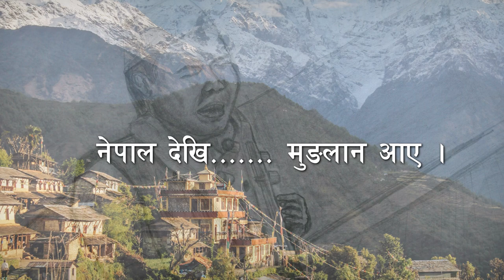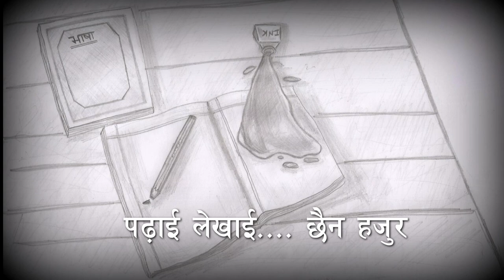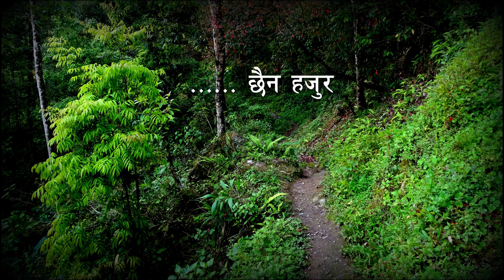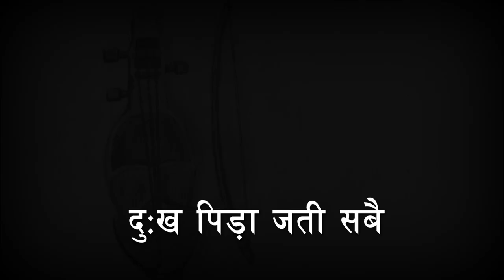"SANO GAINE MA TA HAJUR" a music video based on a true story of a Gaine (nepali street singer).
SANO GAINE MA TA a music video based on a true story of a Gaine (nepali street singer).

𝐇𝐆𝐍𝐄𝐖𝐒 is a leading online news channel with fearless journalism, we go to the depth of the case & find out the truth. we cover most of the places of Darjeeling hills, Tarai, Dooars, North Bengal & Sikkim.
For any queries, help, support & advertisement Please,